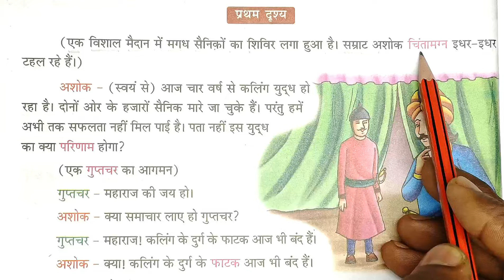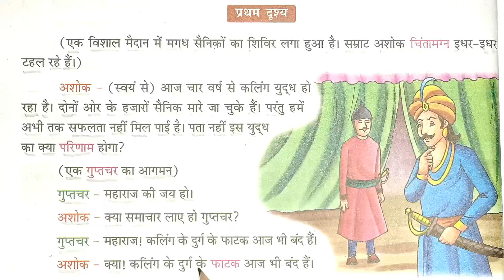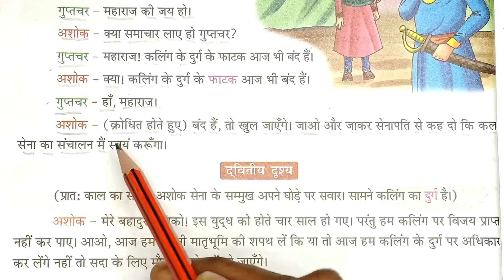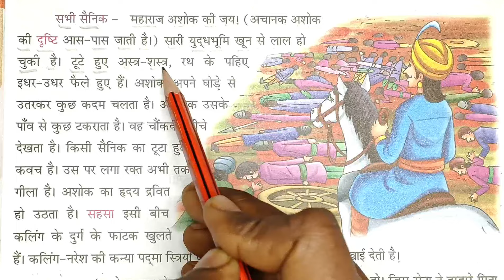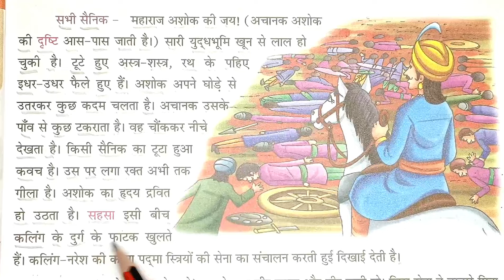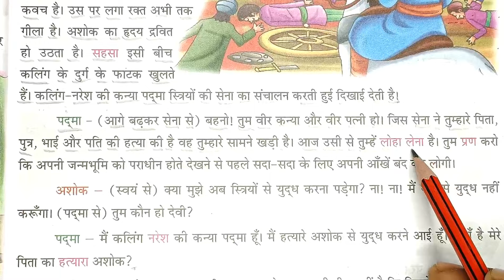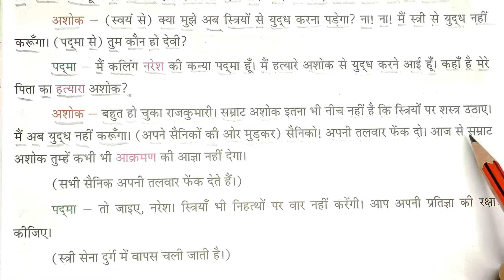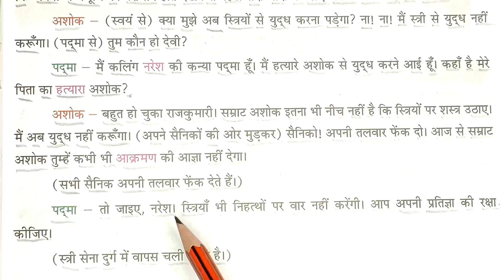Hindi Padhna Kaise Sikhe l Hindi Book Reading l how to learn Hindi l हिंदी पढ़ना सीखें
hello friends aaj ke is class me hindi ka kitab padhna sikhaya hu taki aap hindi padhna aur likhnasikh jaye.